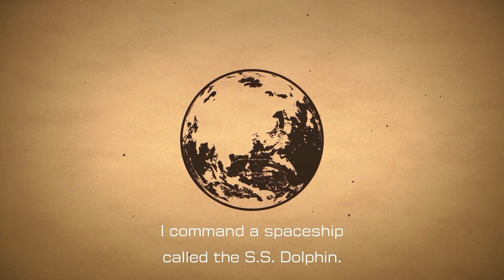Opening Cutscene - Pikmin 4 Demo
Get ready for the opening cutscene from the Pikmin 4 Demo on Cubed!
❖ 📣Follow Cubed📣 ❖
❖ 📌Game Overview📌 ❖
💰 Price: $59.99
▶ Guide pint-sized creatures in an endearing expedition!
Meet Pikmin: small, plantlike creatures with distinct abilities that you can grow, pluck, guide, and overpower enemies with! Use your Pikmin’s miniature might (and a bit of strategy) to explore this mysterious planet in search of your crew—and treasure.
▶ The Rescue Corps needs you!
Customize your own explorer and lead the charge each day to find your crew and fix the Rescue Corps ship, the S.S. Shepherd.